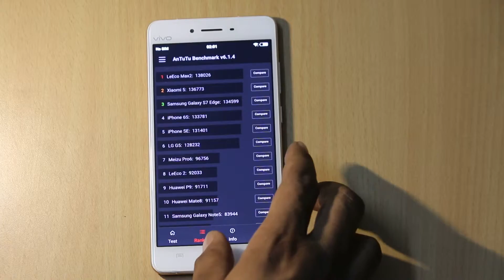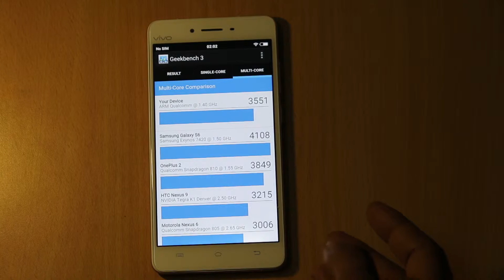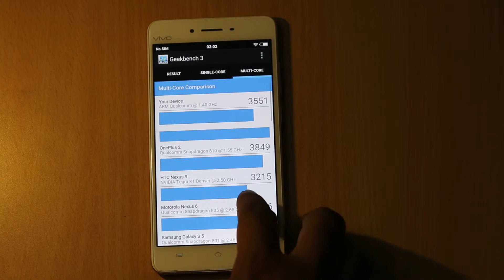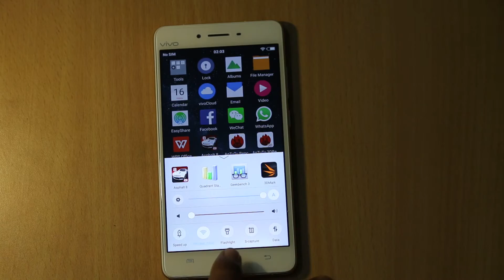Vivo V3 Max Benchmark Results, Gaming Review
Vivo V3 Max scores some good number while testing out the phone on benchmark platform. While playing high-end graphics game, the phone doesn't heat up and you like the gaming experience on Vivo V3 Max